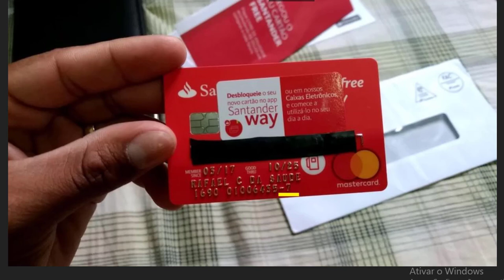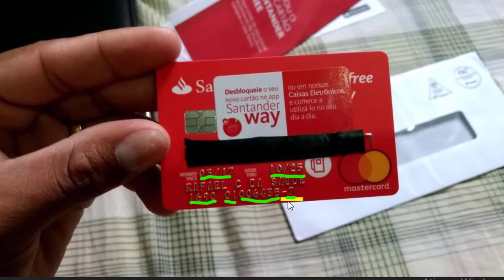ONDE FICA A CONTA A OPERAÇÃO A AGENCIA E O DV NO CARTÃO SANTANDER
Nesse vídeo eu mostro onde se localiza a conta a agencia e o dv o digito verificador.

Se você não sabe onde se localiza as informações do cartão Santander assista esse vídeo até o final.

Se que saber onde estar o dv digito verificador do cartão Santander a conta e agencia e operação assista esse vídeo.

Pesquisas relacionadas com (ONDE FICA A CONTA A OPERAÇÃO A AGENCIA E O DV NO CARTÃO SANTANDER)

cartão santander basico,..

Link deste vídeo:
Assista Também: